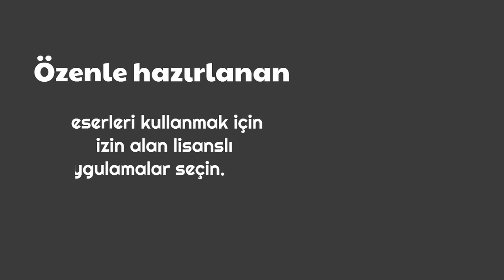Korsan müzik kullanan mobil uygulamalara karşı dikkatli olun!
"Kolik bebek müzikleri", "bebek uyutucu" tanımlamaları altında, KOLİK® albümünden şarkıları izinsiz kullanan/ücretle satan uygulamalara karşı dikkatli olun.

Yasal ve kaliteli müzik dinleyin:

* Spotify, Deezer vb. gibi ücretsiz ve sınırsız dinleme yapabileceğiniz platformlar hem yasaldır hem de kaliteli sese sahiptir; çeşitli download araçlarıyla Youtube ve başka platformlardan indirilen şarkıların ses kaliteleriyle kıyaslanmayacak kadar...

* KOLİK® albümünden şarkıları kullanmak için izin alan mobil uygulamaları kullanın.
- Lisanslı olup olmadıklarını nasıl anlayacaksınız?
- İzinli uygulamalar, açıklama kısmında lisans bilgilerine yer vermektedirler.

* KOLİK® albümümüzün şarkıları KOLİK kanalımızda da yer almaktadır. Çevrimdışı ve arka planda oynatma için YouTube Premium hizmeti hakkında bilgi alabilirsiniz

* İster albüm olarak ister bebeğinize en iyi gelen şarkıyı tek olarak satın alabilir; internet gerekmeden sınırsız dinletme yapabilirsiniz:

* KOLİK® albümünü arabanızda ve internet olmayan ortamlarda dinletmek için CD olarak satın alabilirsiniz

Dikkatiniz için teşekkür ederiz.
ON Müzik Yapım